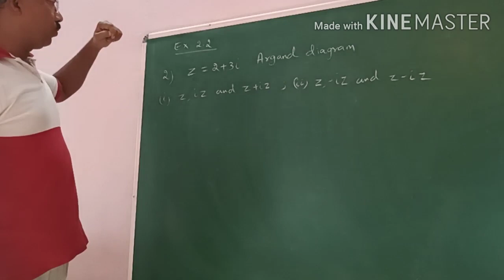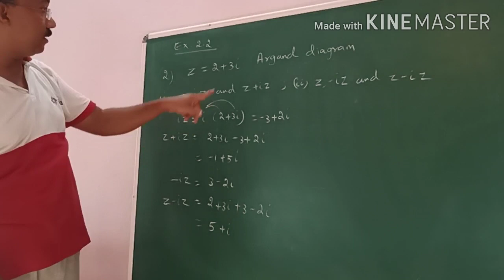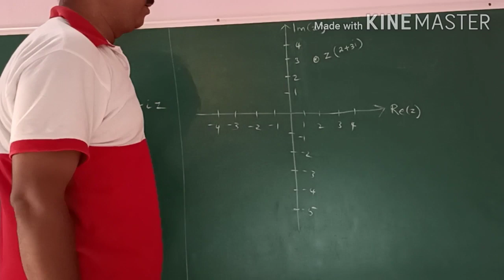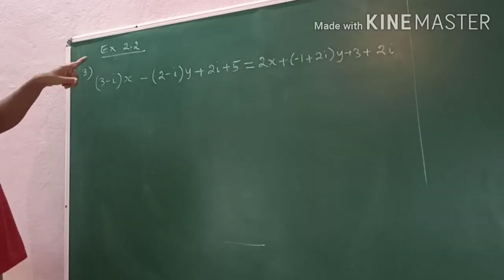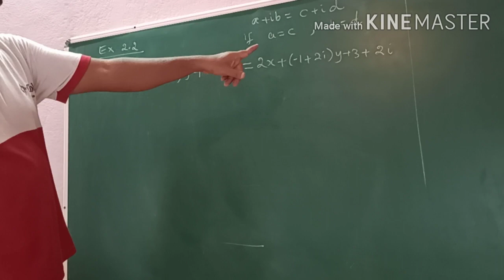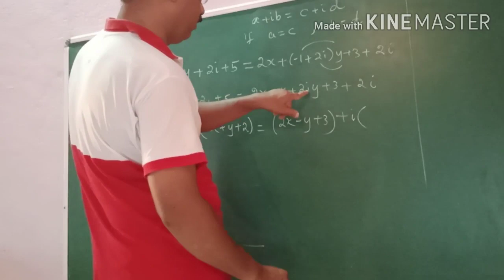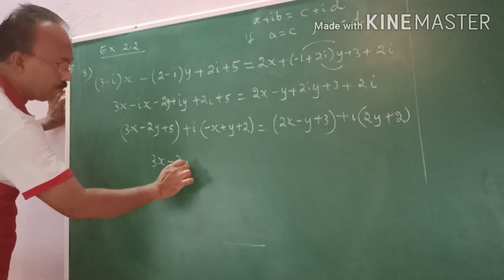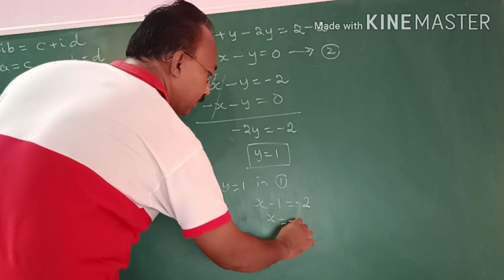+2 MATHS கலப்பெண்கள் COMPLEX NUMBERS-3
This video is for the +2 students Maths group
+2 மாணவர்களுக்கான கணிதம் கற்பித்தல் வீடியோ
Basic concepts of complex numbers
கலப்பெண்களின் அடிப்படை
+2 Maths கலப்பெண்கள் complex numbers-2